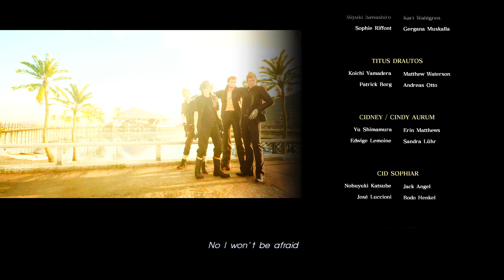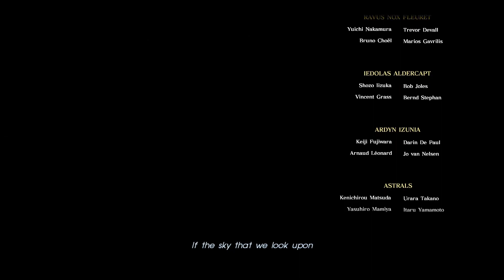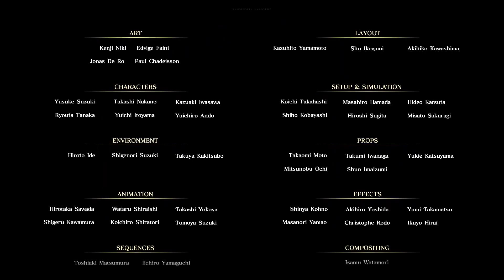Final Fantasy XV - Chapter 14 (First Play) [PS5]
First playthrough of FFXV, Chapter 14 - main story only, side missions have been edited it